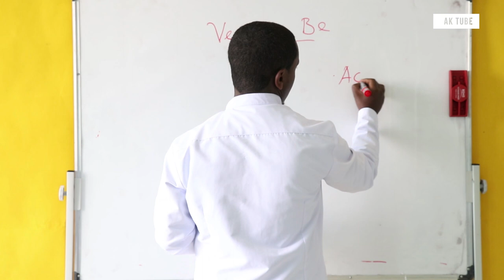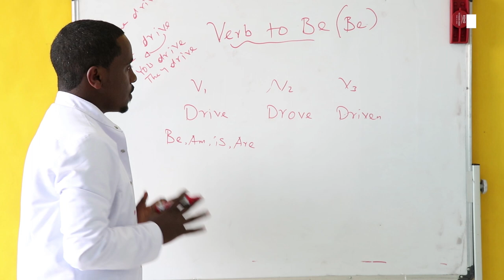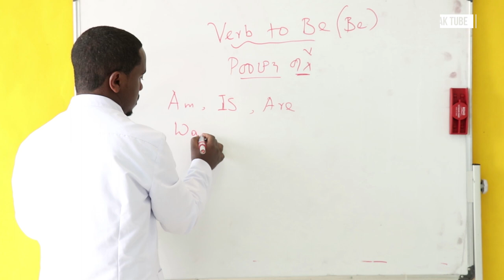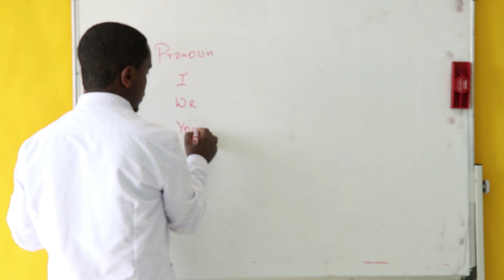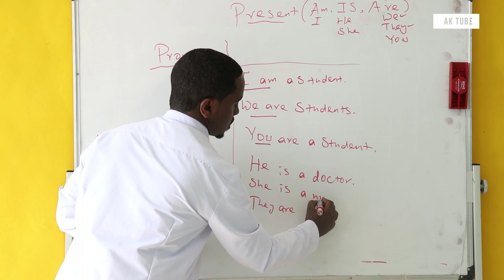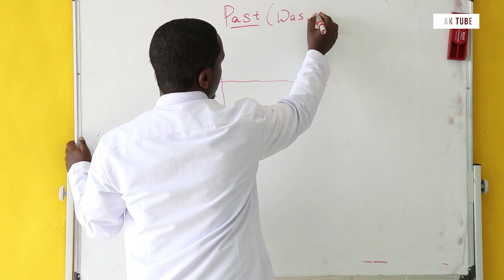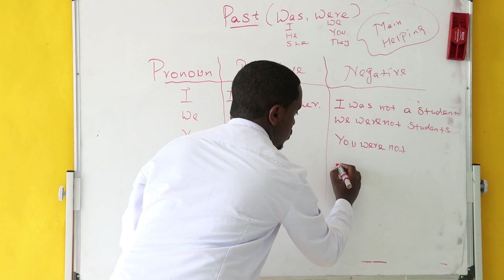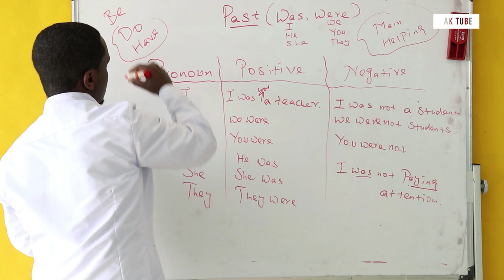Verb to be | Full Course | ክፍል 20